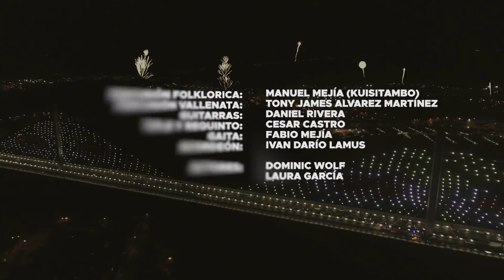¡La Fiesta de la Cultura! Feria Bonita 2018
¡Les presentamos el Video de la canción oficial de nuestra FeriaBonita, FiestaDeLaCultura2018 ❤️🤩!

Quisimos incluir varios elementos de nuestra cultura musical. Por eso, pueden escuchar sonidos andinos, aires vallenatos, tecnocumbia y ritmos urbanos. 😍🎉.

¡Dános ❤️ y comparte el link si te gustó! Asiste a toda la programación de la Feria Bonita , apoya a los artistas y vive un encuentro con nuestra identidad.

Para la composición e interpretación de la canción oficial de la Feria Bonita 2018 y su videoclip, el productor audiovisual Leo Palencia reunió aportes musicales de reconocidas agrupaciones locales como Kuisitambó (Folclore - Nominados al Grammy Latino), Tres y Yo (Rock), Ferna Carrascal (Vallenato), Karina Castillo (Popular), Fher (Pop Latino), Javier Martínez (Tecno-cumbia), Julián Abaunza – Natty Bi (género urbano), Tito Vera (Pop Latino), entre otros.

Letra de la canción:

Somos una raza que mira hacia el futuro
Que con berraquera trabajamos duro
Mantenemos viva nuestra tradición
Porque la llevamos en el corazón.

Le ponemos sabor a la vida
Y momentos que nunca se olvidan
Así es mi Bucaramanga y nuestra Feria Bonita

Coro
Aquí reina la alegría
Y vamos a celebrar
La Fiesta de la Cultura nos invita a disfrutar
De la ciudad de los parques, de nuestra diversidad
Pues quien pisa nuestra tierra siempre se quiere quedar

Rap:
Mi Feria Bonita es bien diferente
Arte y Cultura para toda la gente
Los parques se visten llenos de alegría
Vívela en familia, mi Feria Bonita